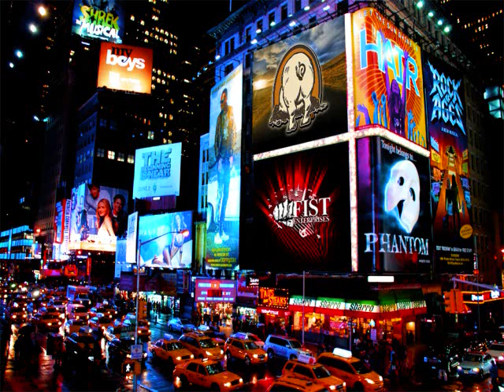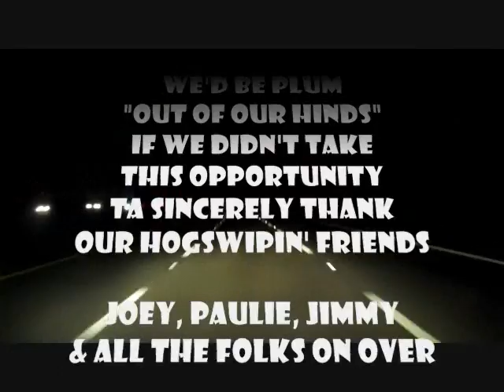AAAYYY... TALK ABOUT MAKIN' A... FIST!!!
IF YER @$$ HAPPENED TA MISS AMERICAN CHOPPER JUNIOR vs. SENIOR LAST WEEK, YA MISSED THE BIGGEST & BEST EP@$$ODE OF THE ENTIRE SEASON, FOLKS! YA MISSED THE OFFICIAL UNVEILIN' OF THE "FIST BIKE" BY NONE OTHER THAN PAUL TEUTUL, JR. PAUL JR. DESIGNS & FIST ENTERPRISES, CREATORS OF THE UNPRECEDENTED "FINGERPRINT
IDENTIFICATION SYSTEMS TECHNOLOGY" FER YER CHERISHED RIDE!!! & IF THAT WEREN'T ENOUGH, WE HUMBLY ENJOYED OUR OWN "RAY OF LIGHT", AS THE... *OFFICIAL WATERLESS DETAILER OF THE FIST BIKE, BABY!!! REMEMBER, FOLKS... "NOTHIN' BUT THE VERY BEST... FER THE VERY BEST!!!"

SO KICK BACK, "TAKE FIVE" & LAUGH YER @$$ CLEAN OFF, & HEY, IF YA FIND MINE, DROP ME A LINE, WOULDYA!? HECK, I'M STILL LOOKIN'! :)